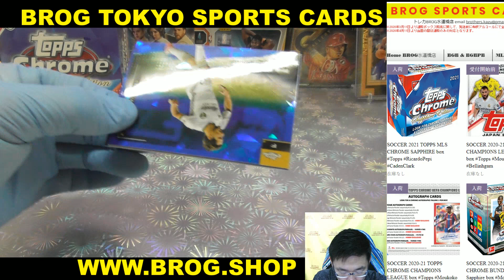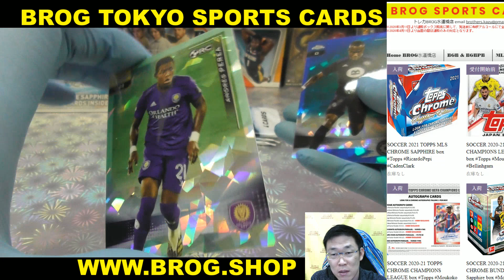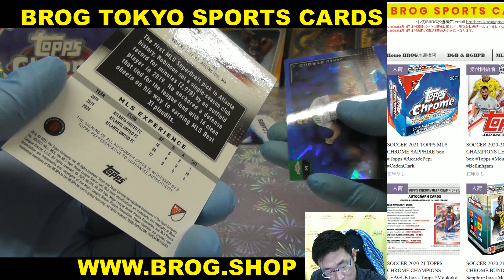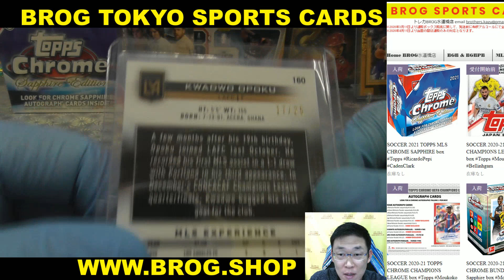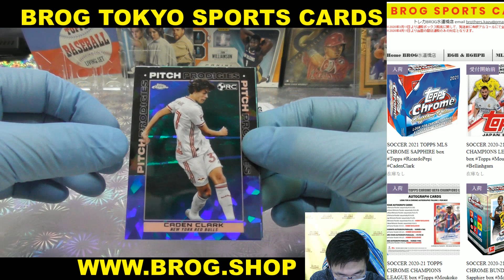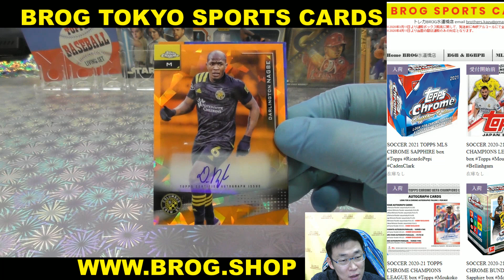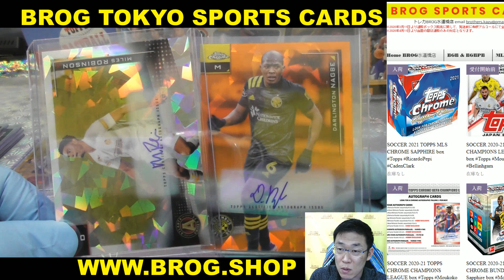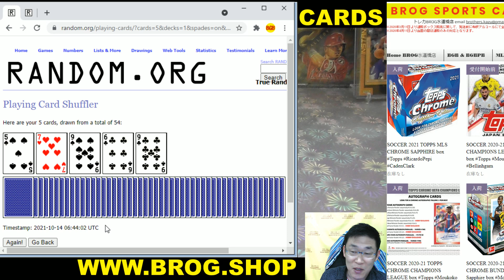mic BGBPB サッカー 2021 TOPPS MLS CHROME SAPPHIRE box Topps RicardoPepi CadenClark BROG水道橋店 トレカ開封動画